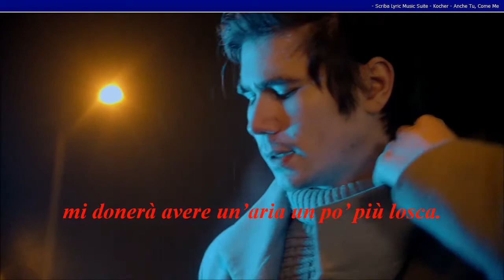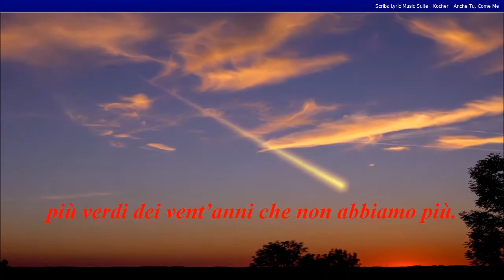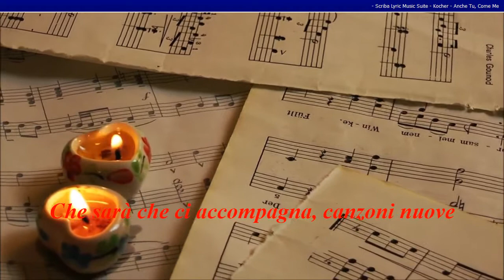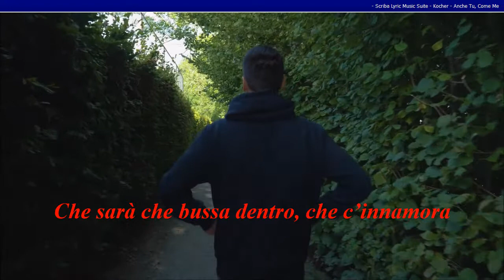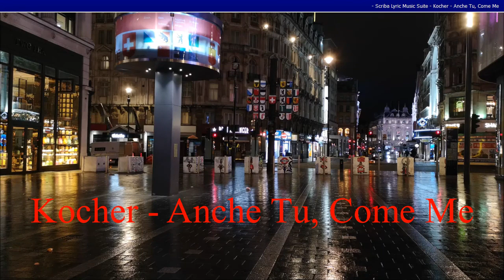Kocher - Anche Tu, Come Me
La fine del rapporto con un amico, con il quale hai condiviso le tue passioni ed i tuoi sogni di ragazzo, è sempre triste e può lasciarti dentro un rancore sordo ed una voglia di rivincita.

Anche tu come me

Che freddo fa per questa strada,
mi stringo dentro a un cappotto fuori moda.
Spalle larghe e mani in tasca,
mi donerà avere un’aria un po’ più losca.
La Signora al tavolino del caffè all’aperto
si beve il settimo Martini e il settimo marito.
Che freddo fa, mi fuma il fiato,
sento soltanto i miei passi sul bagnato.

capelli biondi e poi
occhi azzurri sul futuro
e le dita che rincorrono pensieri
più veloci delle stelle,
più verdi dei vent’anni che non abbiamo più.
Ricordi suonavi Tall El Zaatar.
Quanti anni mi mancherà.
La collina non fiorisce più,
guarda in alto,
passerò più su e volerò più su
delle nuvole.

Che sarà che ci accompagna, canzoni nuove
come pioggia che ci bagna.
Parliamo un po’ per non dormire,
un po’ per gioco ed un po’ per non morire.
prenota il prossimo Martini e il prossimo marito.
Che sarà che bussa dentro, che c’innamora
e ci segue e ci urlerà contro.

castelli in aria e poi
grandi spazi, grandi idee,
una fabbrica di sogni con gli artigli,
che ci assalgono di notte,
che ci mettono alle strette,
ma ci tirano un po’ su.
Ricordi cantavi Tall El Zaatar.
Quanti anni, ricorderai.
Guarda in alto,
volerò più su e passerò più su
delle nuvole.